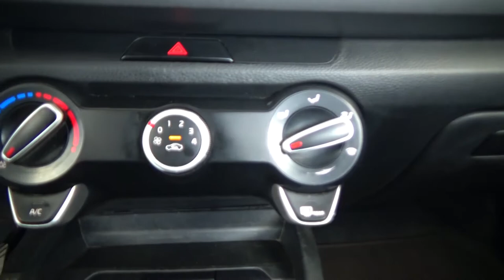Kia / Rio / 2018 - 3305